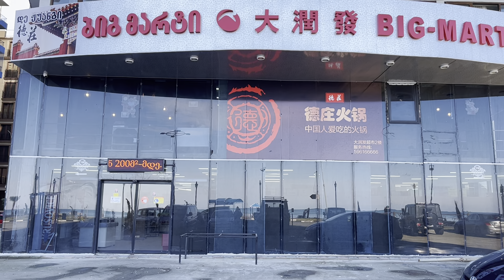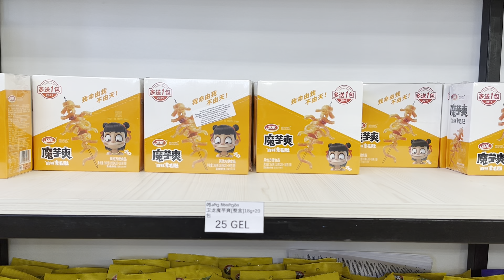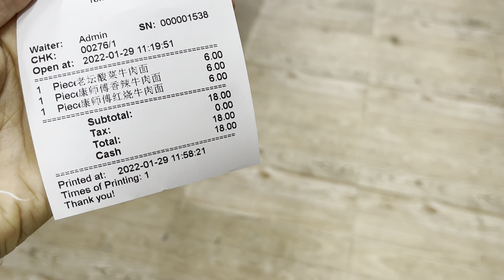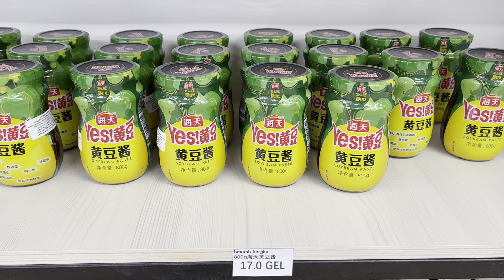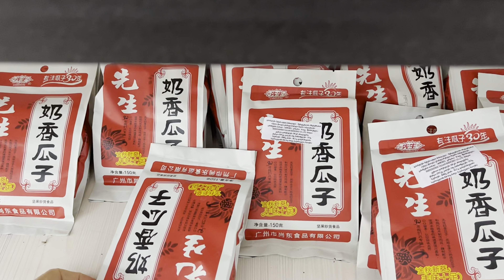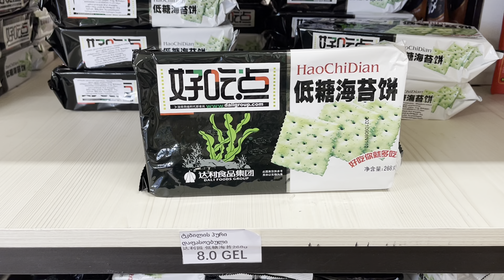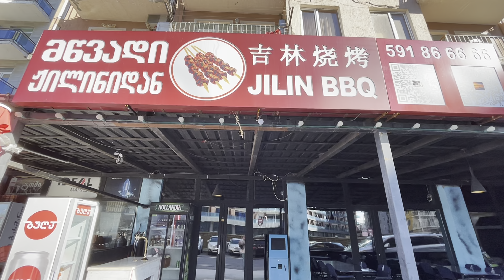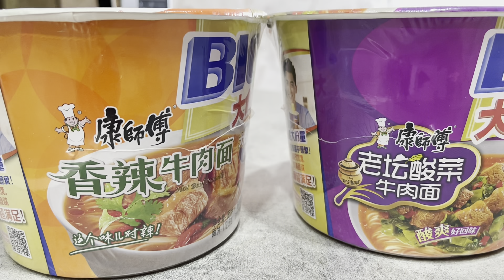Батуми 2022. Необычная еда. Китайский магазин. Обзор. Цены. Ассортимент. Batumi Georgia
Олег Велишко